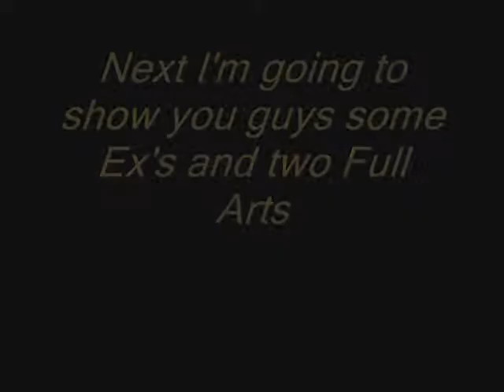News of Pokemon Next Destinies (MUST SEE!!!!!!!!!!!!!!!!)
The Pictures Are From PokeBeach. So Please Go Check It Out !